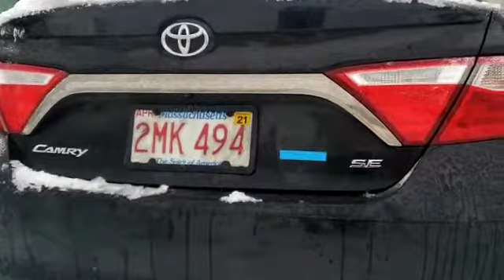Por Boston🇺🇸 nosso coligado menino Tété.